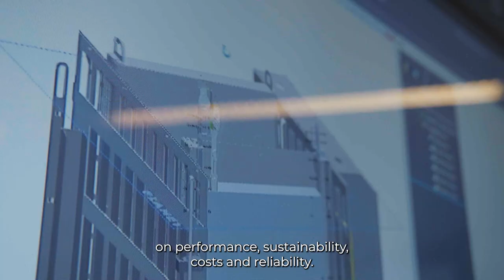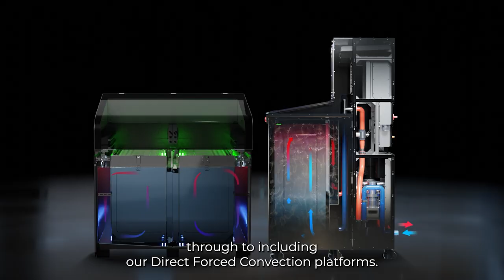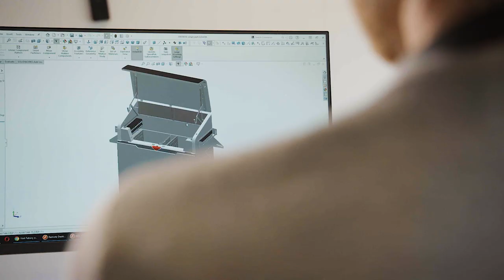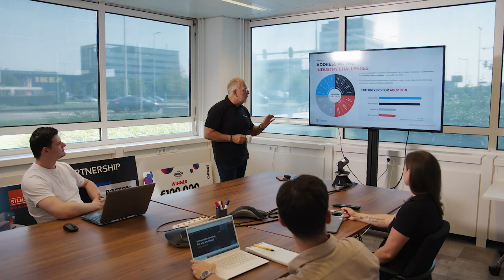Asperitas | Enabling the Limitless datacentre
Asperitas has opened the door to a new era where cooling is no
longer the limiting factor in datacentre development and operations. We address the key industry challenges on performance, sustainability, costs and reliability.

Our purpose is to help our customers secure their future in what is clearly a fast-paced environment. Our thermal management expertise allows datacentres to lead on the change in this demanding space. By embracing our unmatched cooling technologies, our customers ensure success in their growth as well as environmental stewardship.